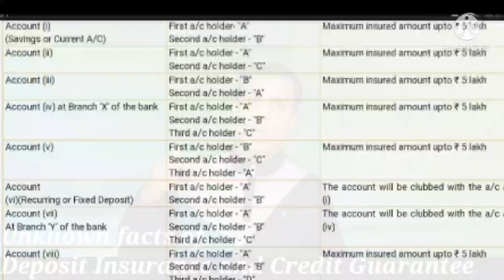Unknown Bank Safety Rules of DICGC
Channel name is changed to CAPITAL GROWW now. Which bank is the safest in India .. RBI has given the answer